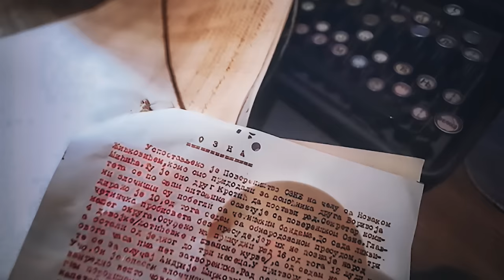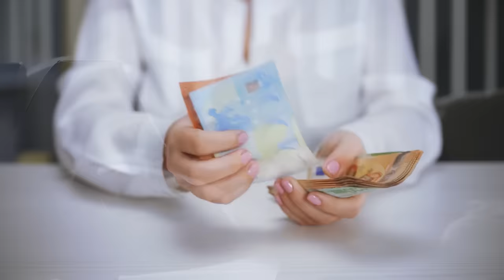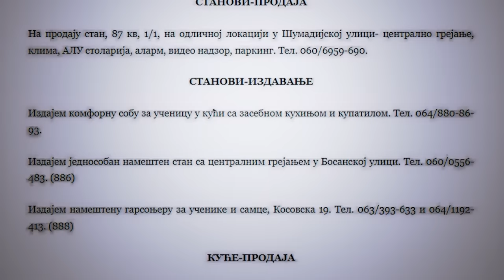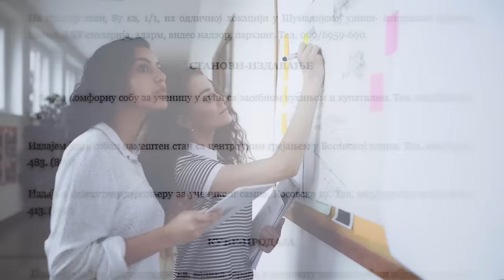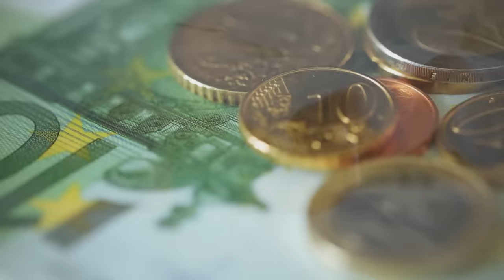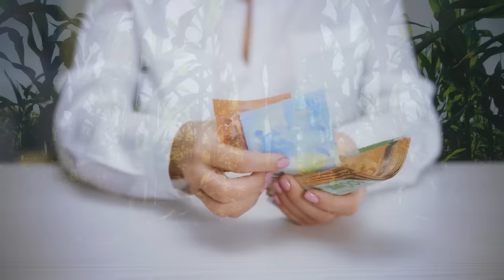ČUDNE PRIČE 206 - BABA VIDA u paklu najstarijeg zanata‼️Ubistvo u javnoj kući u Skopljanskoj‼️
U Skopljanskoj ulici u Požarevcu, u jednoj strinskoj žutoj kući živela je Vidosava Miletić - zvana baba Vida. Njen život je bio obeležen burnim aferama i raznolikim klijentima, a pod starost je angažovala i devojke koje su radile za nju... a onda je sve pošlo po zlu.
00:00 Čudne priče
01:05 Tog dana
02:10 Ko je bila Vidosava?
03:51 Najstariji zanat
05:07 Posao
08:01 Devojke iz inostranstva
09:54 Potencijalne mušterije
12:53 Potraga za novim devojkama
16:22 Bogati klijenti
21:17 Oglasi za posao
23:08 Ko je Silvija?
25:09 Školovanje
26:38 Nasilje u porodici
29:20 Potraga za poslom
35:25 Novi klijenti
38:38 Problemi
40:26 Svađa sa Vidosavom
42:44 Telefonski poziv
44:43 Tužilaštvo
45:51 Presuda
49:03 Savet